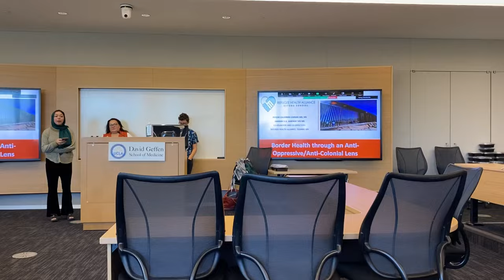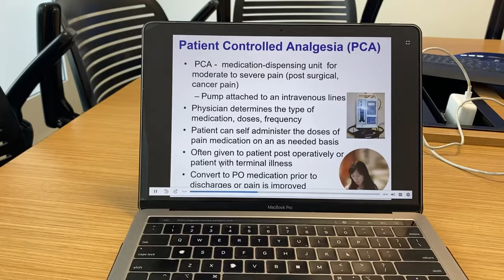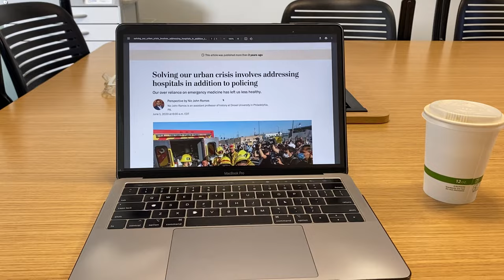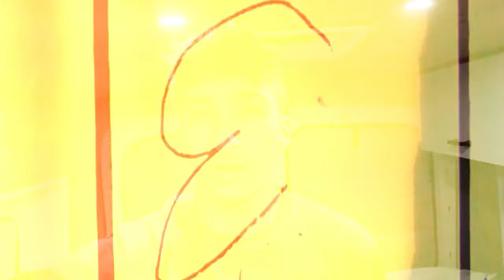tough week of medical school (vlog)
Welcome to a week in the life of a medical student. This is officially week 4 of block 2 of medical school for us 🥳

If you don't already know me, my name is Ethan, and I am a first-year med student here at UCLA. In addition to being a full-time med student, I'm passionate about community-building, public health, and writing. Also, as part of my quest to live simply and minimally, I live out of a self-converted campervan!

I have three goals with these weekly videos:
1. To inspire future generations of young people
2. To reflect deeply on my new life as a medical student and grow into a more compassionate, disciplined, and intentional individual
3. To capture my experience and share it with family and loved ones back home